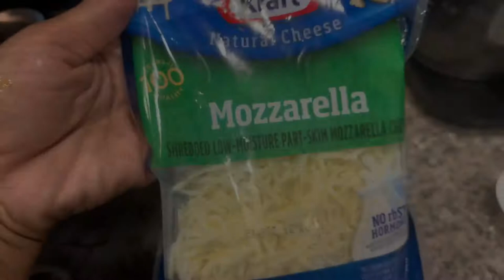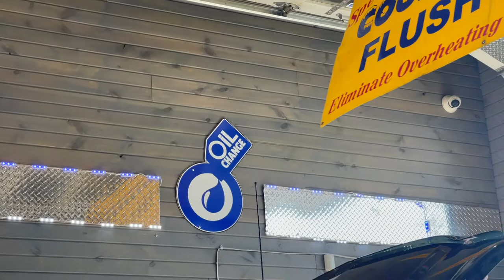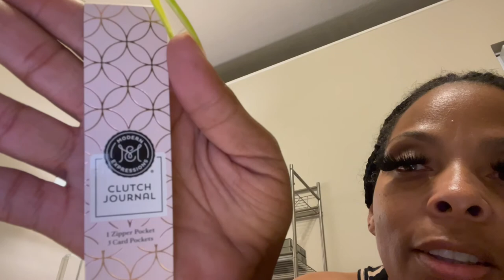VLOG| BACK ON KETO APPARENTLY |NEW PILLOWS +MORE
Getting things done on Labor Day&Living room decor. Back to keto diet… car maintenance and finding the perfect journal and riding through my city.